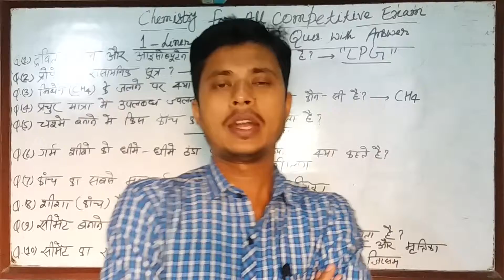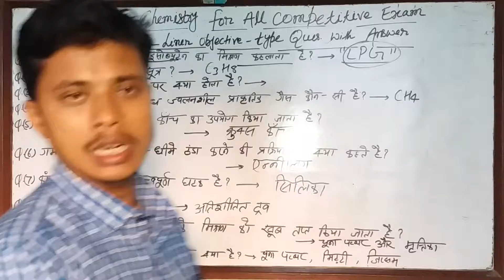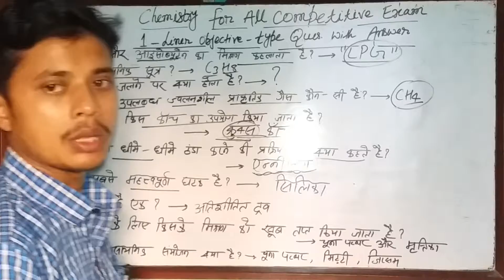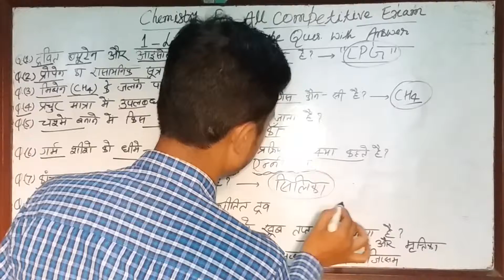Chemistry | रसायनशास्त्र |Chemistry For all competitive exam |By Anish Kumar Azad |Part-6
Chemistry | रसायनशास्त्र |Chemistry For all competitive exam |By Anish Kumar Azad